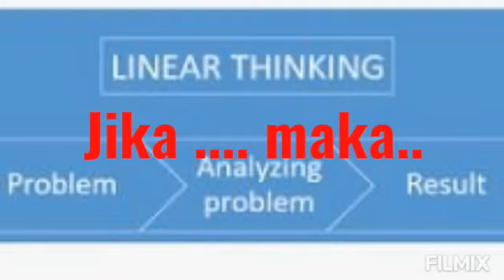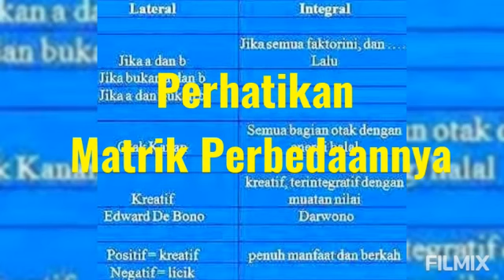Kemampuan Berfikir Holistik Integratif ala Darwono